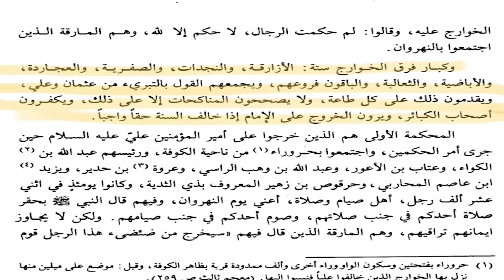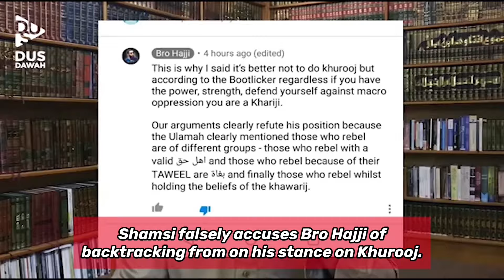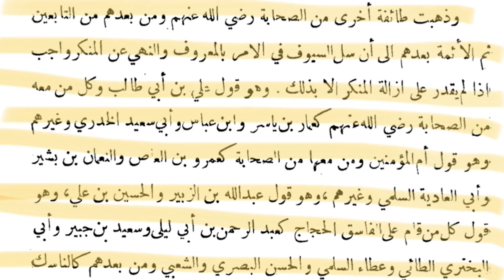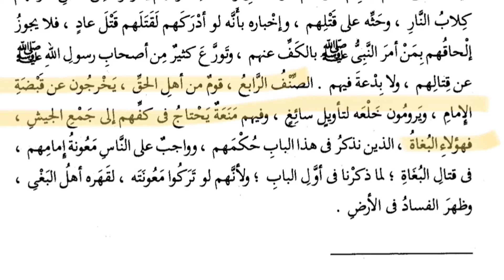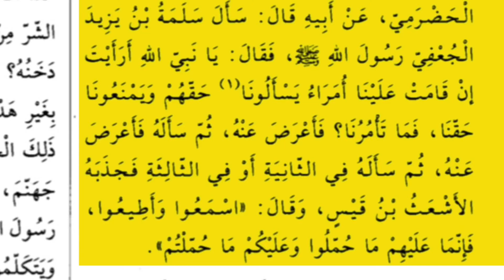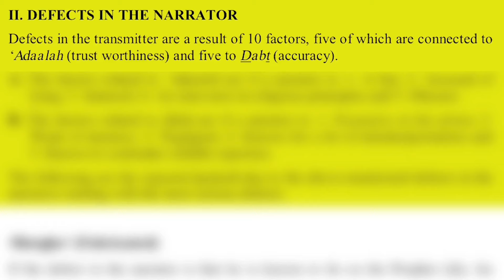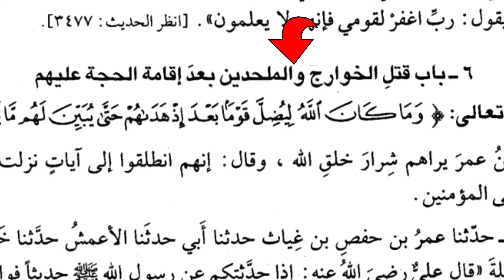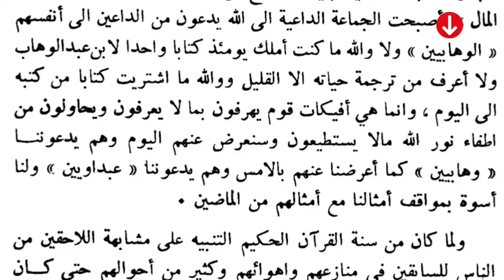SHAMSI - A COMPILATION OF THE DISTORTIONS, BLUNDERS AND MANIPULATION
The distortions from this hard-headed Madkhali are embarrassing to say the least.